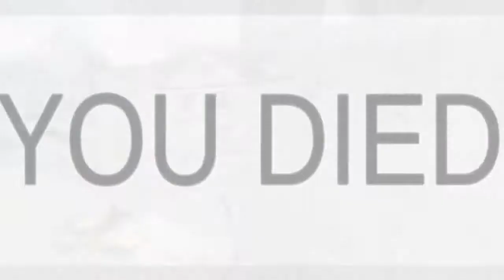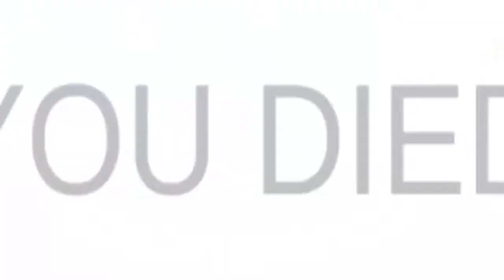Unity Of Thieves #1 Police VS Thieves | Police Car Drive | Android Gameplay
❤️❤️App Download & More Info 🥰
❤️❤️Game Developer 🥰
➡️ Naxeex LLC
➡️No witnesses, no evidence. You simply disappear in the path of unity of thieves.

Everything in life was easy for someone; for some, rich parents paved the way to the top. But not for you.
You grew up on the streets. Gray dangerous doorways have become your home and school. You know this dangerous world far and wide and you know that there is no place for good and bad here. There is only the one who survived and the one who failed.
Find yourself in a city of sins and temptations.

Gangs, mafia, crime and underground dark affairs. All this and more, all part of your life.
Casinos and various kinds of entertainment are waiting for you to come for your prize.
Cars, bikes, helicopters, tanks. Manage any modes of transport in the game. But first try hijacking.
Become a villain, a defender, a fighter for the rule of law, a rock star, a famous racer, a handsome man from the TV screen.